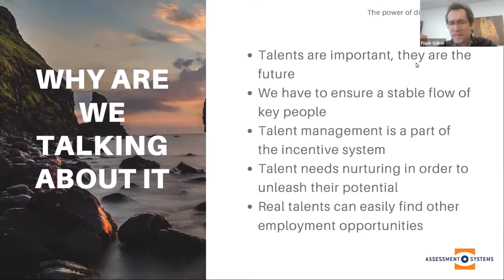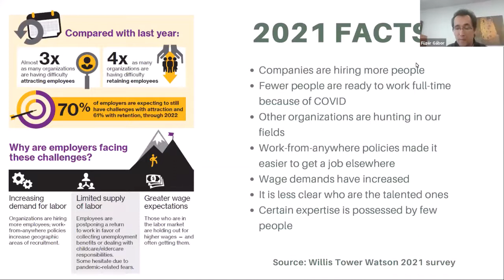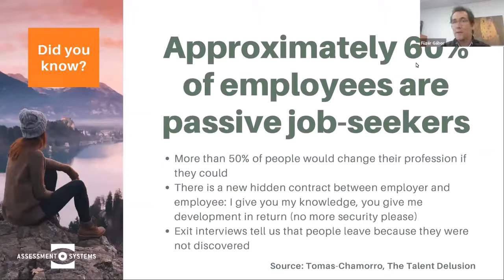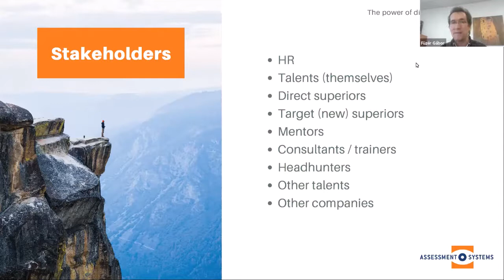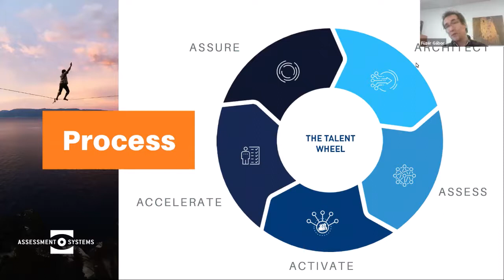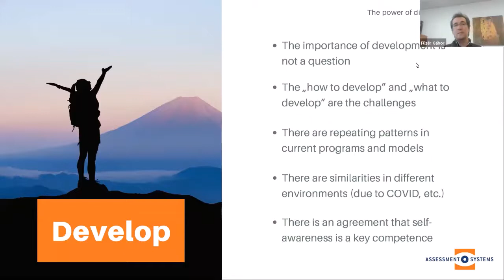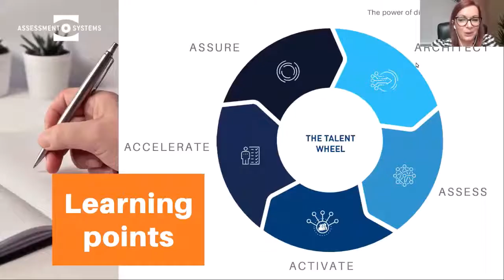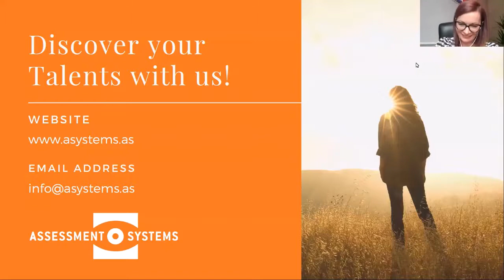Talent Discoveries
Discover how to put your talent programs to work with the new talentmanagement model and what it entails for both employees and managers.